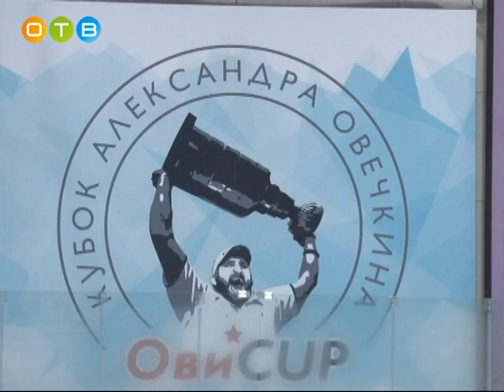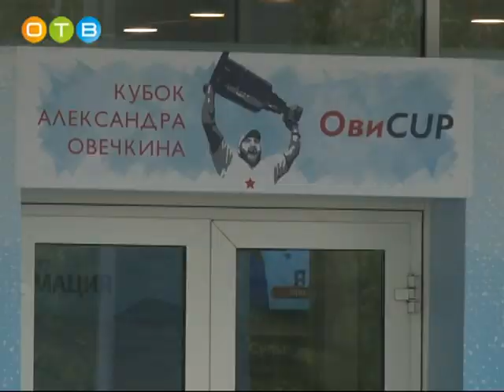Кубок Александра Овечкина в Одинцово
В конце мая тренировки у хоккеистов закончились, и они отправились на каникулы, которые продлились примерно полтора месяца. Спортсмены 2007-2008 годов рождения из 6 муниципалитетов Подмосковья приехали в Одинцовский ледовый дворец «Армада», чтобы побороться за кубок Александра Овечкина. На торжественной церемонии открытия соревнований присутствовали родители чемпиона – Михаил и Татьяна Овечкины, министр спорта региона Роман Терюшков, президент благотворительного фонда «Исток» Екатерина Багдасарова и съемочная группа нашего канала.